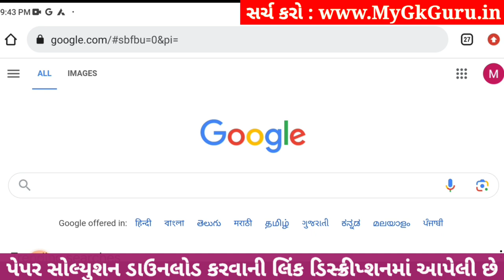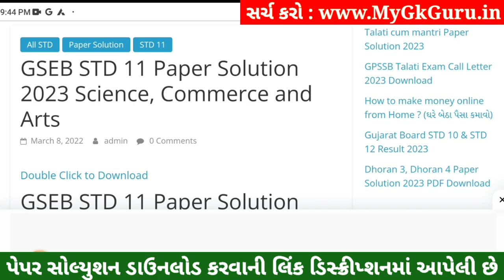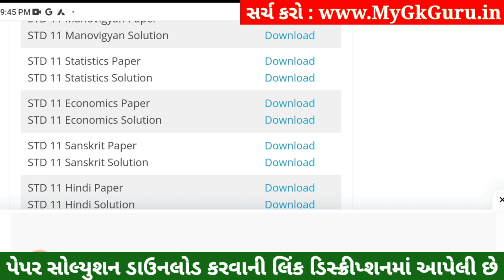STD 11 Economics Paper Solution 2023 50 Marks, STD 11 Economics First Exam Paper Solution 2023 STD11